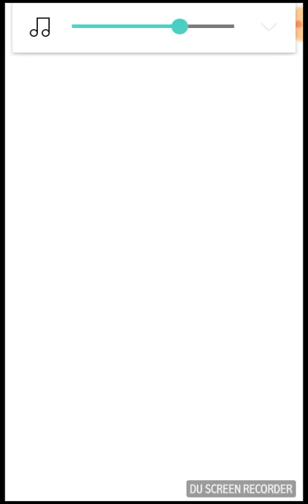Dragon ball z dokken battle